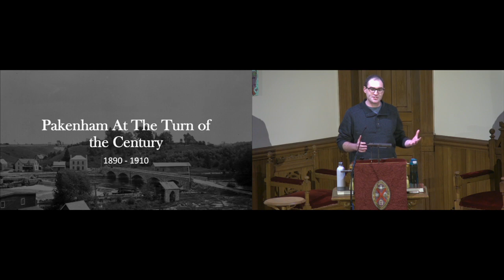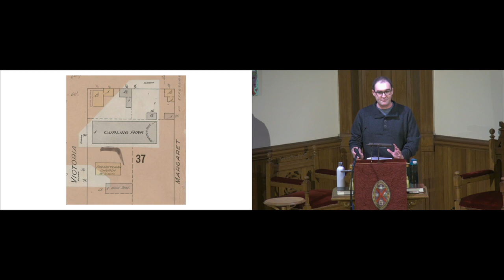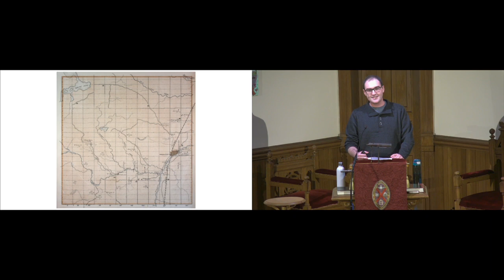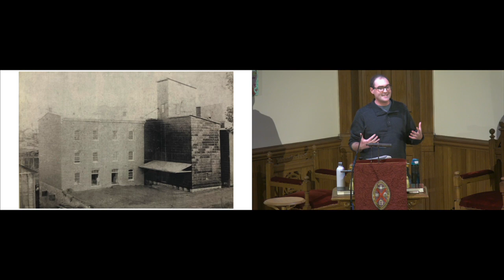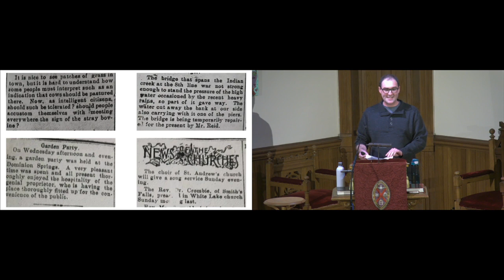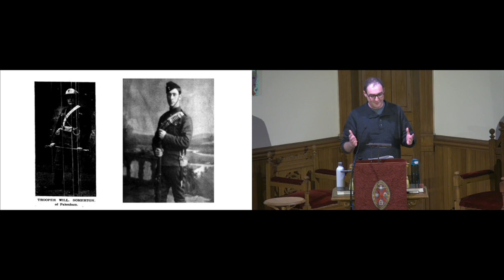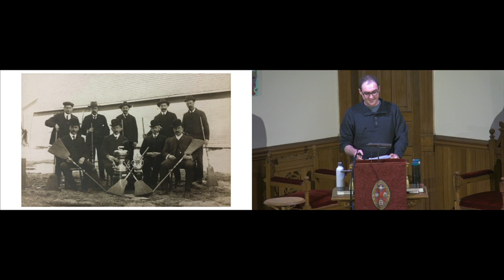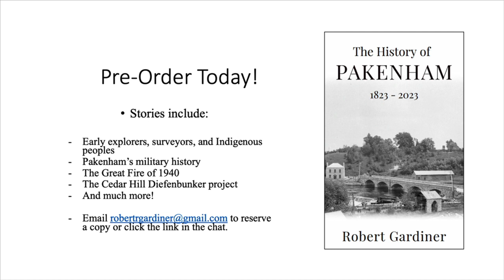Pakenham at the Turn of the Century 1890-1910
Community Speaker Series (November 16, 2022)
Guest Speaker: Robert Gardiner